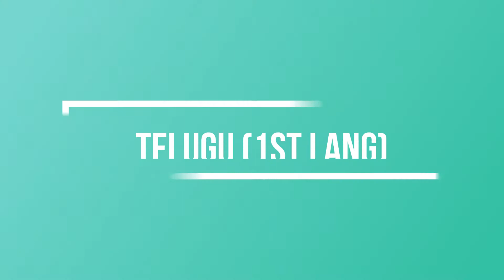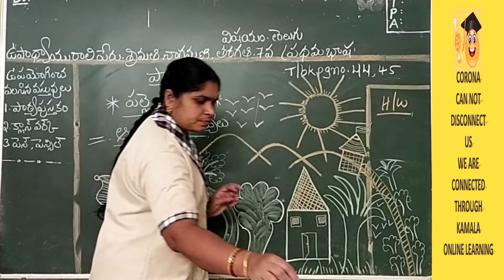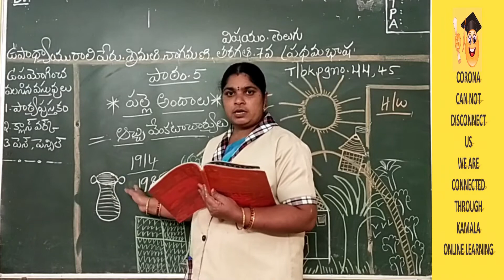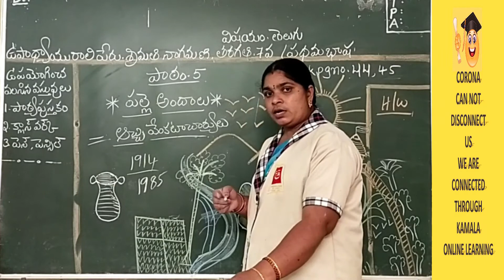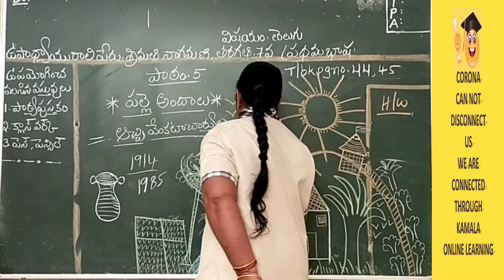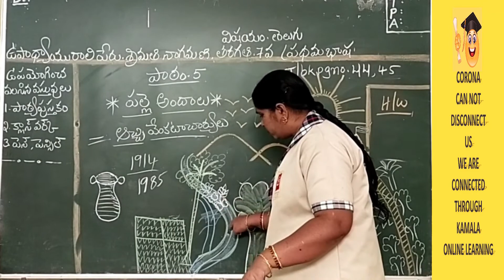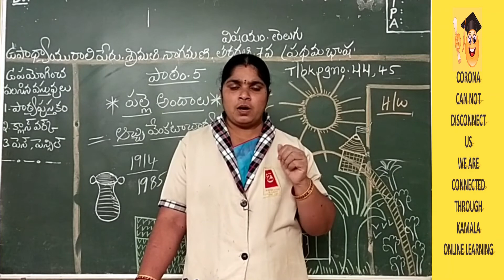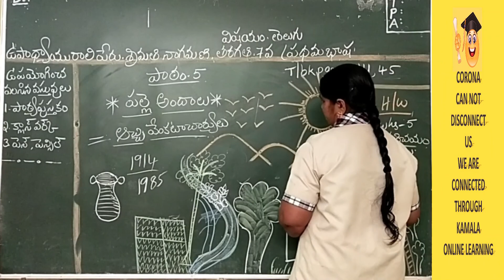7TH_CLASS_TELUGU (1ST LANG)_LS5_PT2